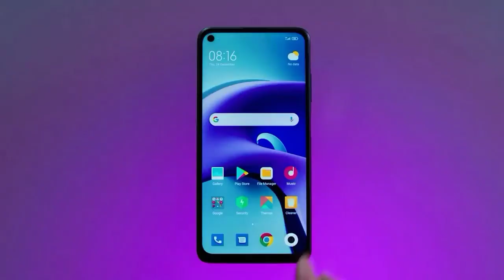SMARTPHONE INI 5G GAK YA? BAKAL MASUK INDONESIA GAK!? Berita Gadget Eps.6 Season 1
Xiaomi Resmi Merilis Smartphone Terbarunya! Secara Global Yakni Xiaomi Redmi NOTE 9T 5G,Xiaomi Redmi 9T.

Kedua Smartphone Tersebut Ada Yang Mengunakan NFC Dan Ada Yang Tidak Pake NFC!

Gimana Ulasan-Nya?

Sumber Yang Kami Dapatkan:
Xiaomi Channel:

Tulis Juga Kritik&Saran Pada Kolom Komentar..
Terimah Kasih Sudah Menonton
Saya Ikra See You
BY..BY...Byyyyyy